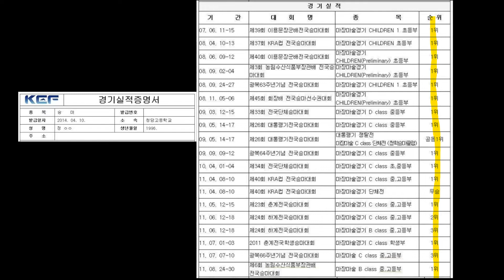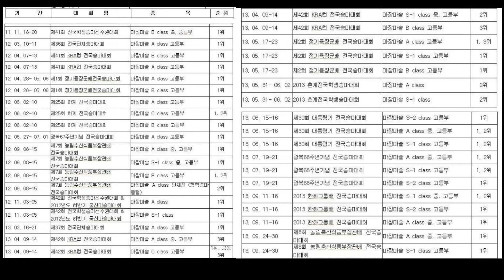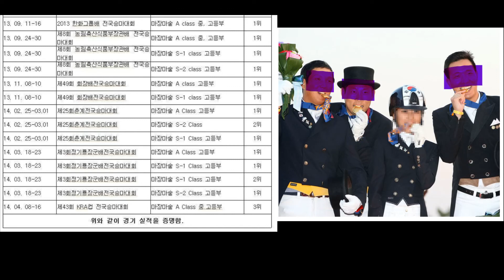정유라의 승마 성적 ㄷㄷㄷㄷ